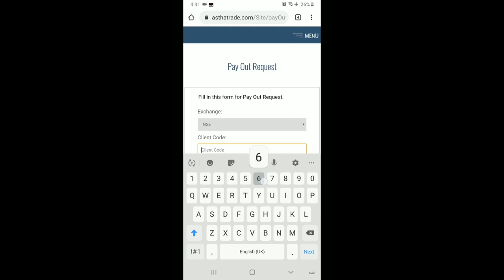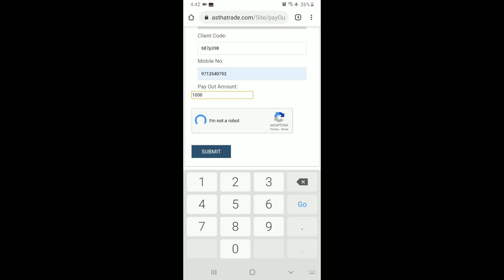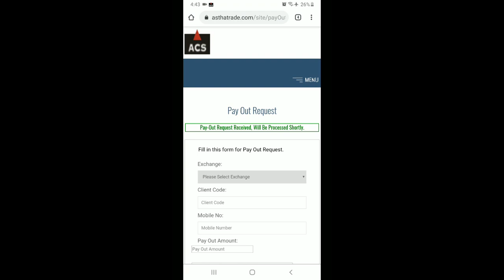How to withdraw Funds in Astha trade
Hello friends in this video we are showing the process of fund withdrawal in astha trade.